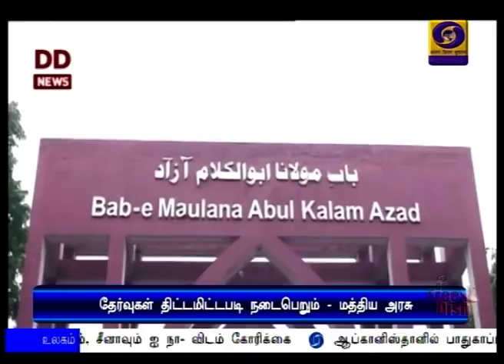திட்டமிட்டபடி தேர்வுகள் நடைபெறும்PodhigaiTamilNews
நாட்டின் மத்திய பல்கலைக்கழகங்களில் திட்டமிட்டபடி தேர்வுகள் நடைபெறும் - மனிதவள மேம்பாட்டுத்துறை அமைச்சகம் அறிவிப்பு.